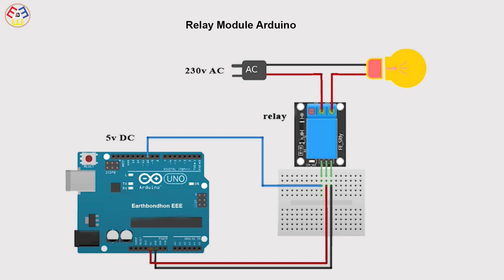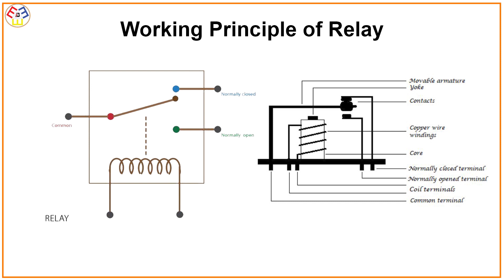What is Relay? How dose relay work? | রিলে কোথায় ব্যাবহার করা হয় ? | রিলে কিভাবে কাজ করে?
What is Relay? How dose relay work? | রিলে কি ? | রিলে কোথায় ব্যাবহার করা হয় ? | রিলে কিভাবে কাজ করে?
What is relay and its types?
A relay is an electrically operated switch. It consists of a set of input terminals for single or multiple control signals, and a set of operating contact terminals. The switch may have any number of contacts in multiple contact forms, such as make contacts, break contacts or combinations thereof.